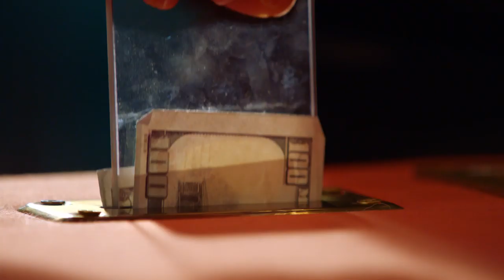Claws Season 3 Trailer | 'This Season On' | Rotten Tomatoes TV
Check out the new Claws Season 3 Trailer starring Carrie Preston!

US Air Date: June 9, 2019
Starring: Niecy Nash, Carrie Preston, Judy Reyes, Karrueche Tran
Network: TNT
Synopsis: Claws is a midnight-dark, wickedly funny meditation on female badness set in a South Florida nail salon. It follows the rise of five diverse and treacherous manicurists working at the Nail Artisan of Manatee County salon, where there is a lot more going on than silk wraps and pedicures. Claws is about good women caught in bad places with worse men. It's the story of hardworking women trying to get by in this economy, set against the surreal, bright, gritty landscape of Florida and the luscious, absurd, extreme excesses of the crime world.